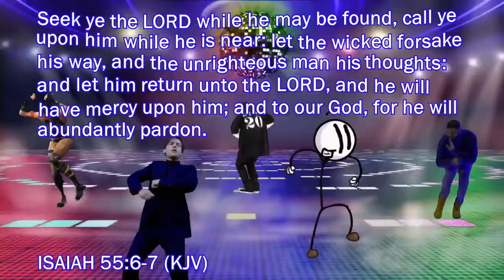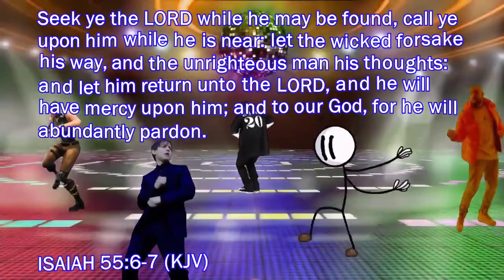BACK FROM SPRING BREAK TO TEACH THE JOCKS A LESSON! | Bully | (Part 9)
Bully tells the story of mischievous 15-year-old Jimmy Hopkins as he goes through the hilarity and awkwardness of adolescence. Beat the jocks at dodge ball, play pranks on the preppies, save the nerds, kiss the girl and navigate the social hierarchy in the worst school around.

SA~